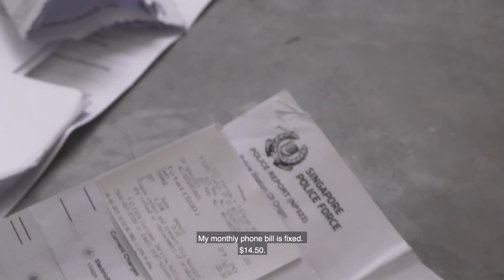Citizen Hustler Excerpt | SGIFF 2020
Work and welfare take many forms in this free-wheeling and unapologetically rowdy documentary centred on a used-goods trader.

31st Singapore International Film Festival
26 November - 6 December 2020